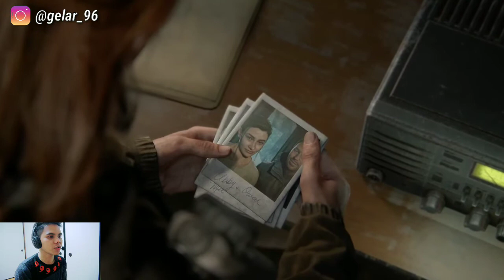MASIH BERTAHAN DENGAN DINA!!! | The Last Of Us Part II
PERHATIAN!!! YANG NONTON WAJIB 18+

Nah masih tetap sama dina nih, skrng misinya masuk ke sebuah stasiun tv yo!!!

Jangan lupa

Makasih yah yang dah nonton